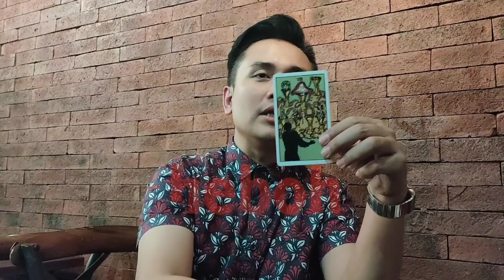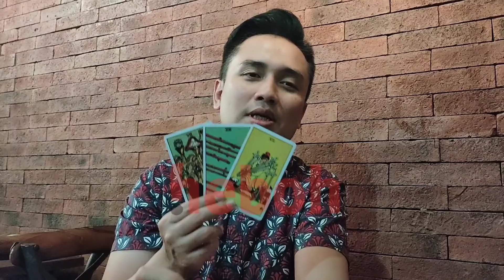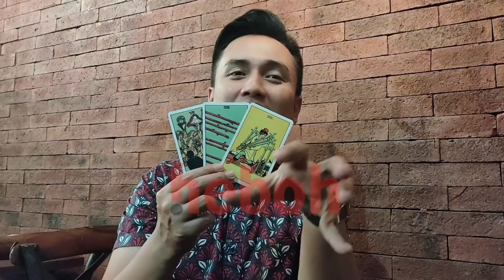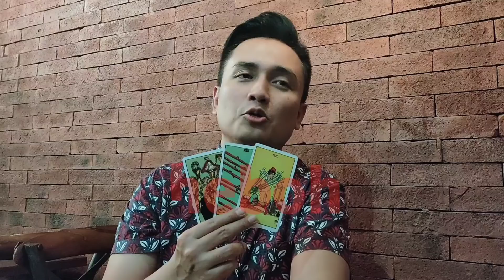Denny Darko Ramal Ayu Ting Ting dan Didi Riyadi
Kedekatan Ayu Ting Ting dengan Drumer Didi Riyadi nampaknya menjadi sesuatu yang menarik untuk diperbincangkan, bahkan Denny Darko yang memiliki kemampuan meramal seseorang mencoba menelisik lebih jauh hubungan kedua insan ini. Maka inilah ramalan Denny Darko  tentang hubungan Ayu Ting Ting dengan Didi Riyadi.